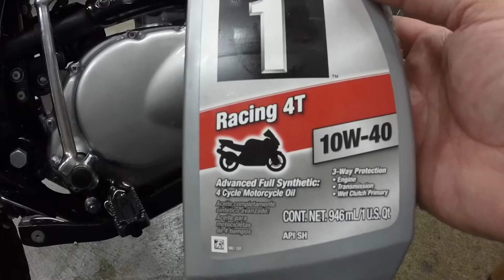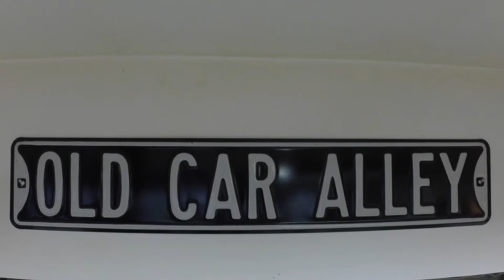1976 Honda XL175 restoration part 25, starting, riding and fixing bugs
NOTE; the thumbnail photo was taken in my folks backyard in Romeo, Mi., back in the summer of 1977. I will try to find a photo of it brand new, and use it as a thumbnail in a future video of the XL175.

The lead acid battery in place of the lithium-ion battery took care of the bulb problem. I have not got the float gasket or needle and seat yet. I will make a video of cleaning the carburetor, when I get the parts, and have time to get at it.

I think something is slightly gummed up in the carb., as it takes two or three kicks to start it cold. It has always started first kick cold in the past, so I plan to make that happen again. It also has a random miss, cruising at low speeds, and did before I restored the bike. Guess I should have rebuilt the carburetor why the bike was apart... oh well.

The clutch issue was the inner most plate was installed backwards. Don't know what I was thinking, when I did that. No big deal. It took me less than an hour to get it all fixed. Very easy to get at the clutch. why didn't I replace it years back, ill never know... Guess I thought all the screws would have been seized up, and a nightmare to get out. Turned out all of them came out with ease, to my surprise.

Other than that, it really runs good, with way more power. I think because everything, like the timing, valve lash, timing chain and points are all set spot on... plus the clutch no longer slips!

I will post some video of the bike cruising down the road, when it warms up a bit outdoors.